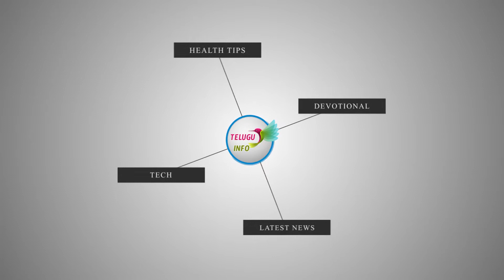పూజ గది ఎందుకు ఉండాలో మీకు తెలుసా?/DEVOTIONAL TIPES/TELUGU INFO